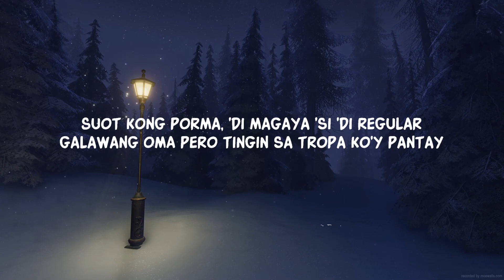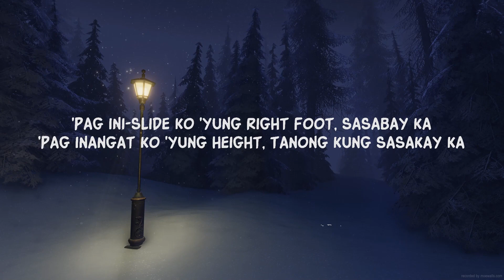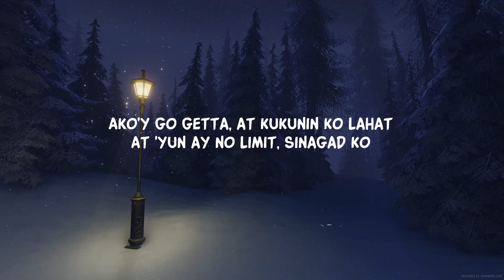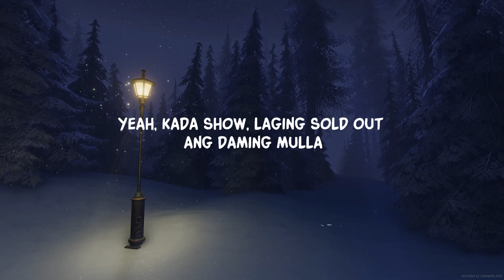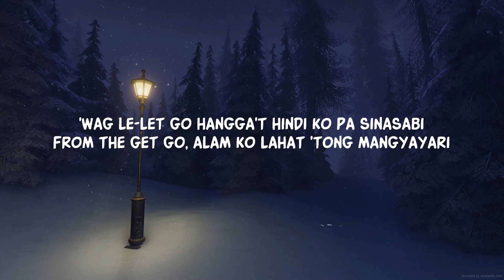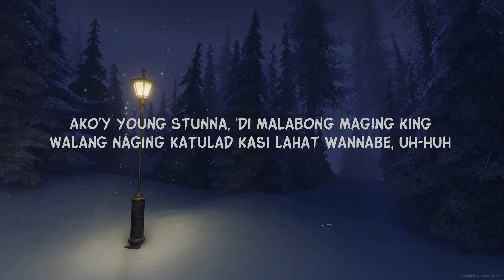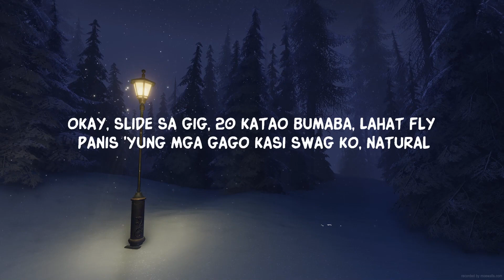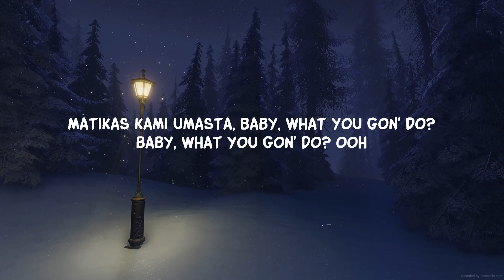X BRGR - GET LOW (Lyrics) | 20Min Loop Lyrics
'Pag ini-slide ko 'yung right foot, sasabay ka' - O SIDE MAFIA X BRGR's 'Get Low'. lyrics
O SIDE MAFIA X BRGR - GET LOW (Lyrics)

Lyrics:
Yeah, yeah, you know what it is?
It's O SIDE MAFIA on your face, baby
Don't get it twisted (skrt)
Ayy-yo, BRGR on the beat, bitch
Ako'y young stunna, 'di malabong maging king
Walang naging katulad kasi lahat wannabe, uh-huh
Upo ka muna 'pag 'yung O na dumating
Panoorin mo 'yung movie ta's kuhaan mo 'kong pic
Okay, slide sa gig, 20 katao bumaba
Lahat fly, panis 'yung mga gago kasi swag ko, natural
Kinuha lang 'yung pera pero 'di na nagtagal
Kinubra ko makapal, 'sang taon mo 'yung total
'Pag ini-slide ko 'yung right foot, sasabay ka
'Pag inangat ko 'yung height, tanong kung sasakay ka
Iba lipad, sobrang fly, 'di na 'ko maasinta
Kumikinang sa mata nila 'ko, kakaiba
'Yung naka-bling, nagsi-C-Walk, sa bulsa ko libo-libo
Kung piring mo 'ko, 'di mo pa rin ako mabibilog
OSM, 'di na biro, mga guwapong binatilyo
Iba dating, malamig "to, kahit check mo sa resibo
Okay, get low, tapos 'tutok mo mata mo sa 'kin
'Wag le-let go hangga't hindi ko pa sinasabi
From the get go, alam ko lahat 'tong mangyayari
Aking set cold, laging reckless, lahat walang tali
Money, money dancin' lang sa haters like "ooh"
Inis silang lahat 'si 'yung swag, tinimes two
Pera hanggang damit, alam mong laging brand new
Matikas kami umasta, baby, what you gon' do?
Baby, what you gon' do? Ooh
Tell me, what you gon' do? Ooh
Baby, what you gon', tell me, what you gon' do? Huh? (Ayy, ayy, ayy)
Ako'y go getta, at kukunin ko lahat
At 'yun ay no limit, sinagad ko
Sapagkat ito'y aking hilig, tignan mo 'ko umangat
Kahit 'di nabirit, rinig nila akong lahat (ayy, ayy)
Mula sa O, napa-"whoa" sila no'ng pumull-up
'Yung mga O's getting dough, dating mga hood rat
Yeah, kada show, laging sold out, ang daming mulla
Nagmatikas sa 'kin, broke, yabang inuuna
Ssob, pera na naman
Okay, Boss Radz, kunin mo 'yung mga pera niyan
Pare, on go, lahat kami ballin' literal
Suot kong porma, 'di magaya 'si 'di regular
Galawang OMA pero tingin sa tropa ko'y pantay
Hindi na basic 'yung drip, kumakain sa mamahalin
Batang galing ng street, 'di ko rin sukat akalain
Na makakatawid sa buhay na laging nakamig
At nakakasabik kung ano pa ang mangyayari sa 'min
Money dancin' lang sa haters like "ooh"
Baby, what you